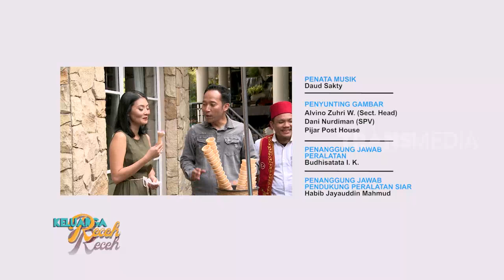Belajar Trik Jadi Penjual Es Krim Turki | KELUARGA RECEH (23/11/19) Part 3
KELUARGA RECEH
Sabtu, 23 November 2019